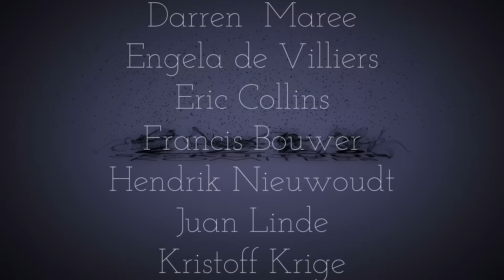SRc KuKo : Kleinsêr Uitdunne 2016 - Metanoia Men